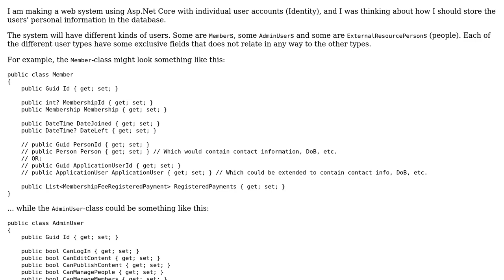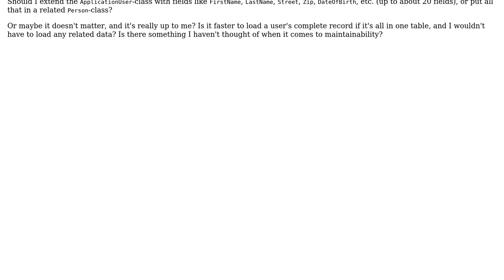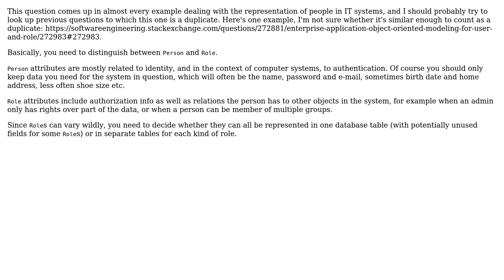Software Engineering: Extend the ApplicationUser class or use a Person class? (2 Solutions!!)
Software Engineering: Extend the ApplicationUser class or use a Person class?

With thanks & praise to God, and with thanks to the many people who have made this project possible! | Content (except music & images) licensed under CC BY-SA | Music | Images & others | With thanks to user Stian user John Wu user Hans-Martin Mosner and the Stack Exchange Network Trademarks are property of their respective owners. You are responsible for your own actions.